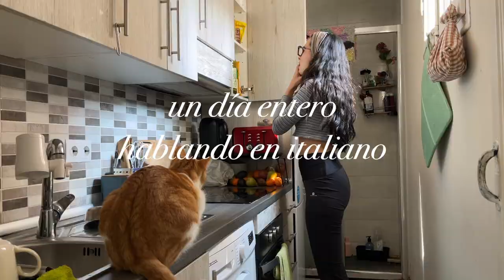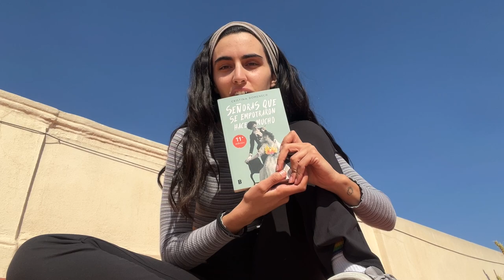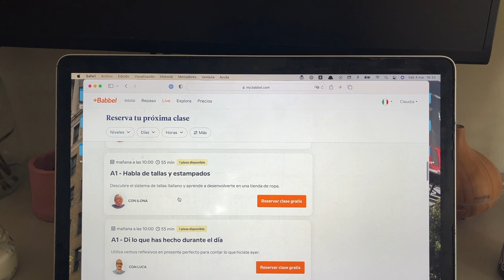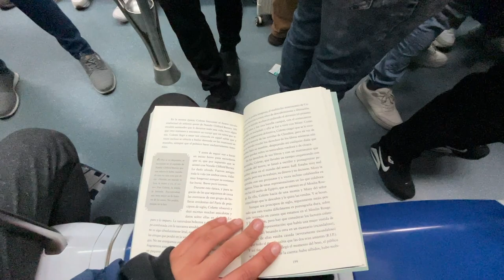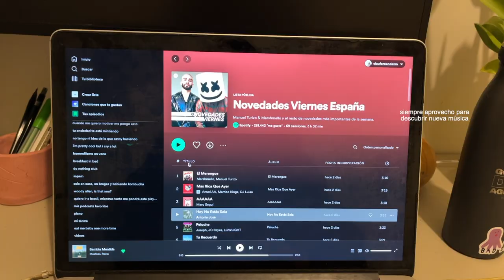un día entero hablando en italiano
mil mil gracias Babbel por confiar en mí y por patrocinar este vídeo!!

espero que os guste y que os anime, gracias por estar aquí un día más!!

🧚🏼 pelis italianas:

- cinema paradiso
- la grande belezza
- chiamami col tuo nome
- è stata la mano di dio
- mediterraneo
- la vita è bella
- la dolce vita
- amarcord
- gomorra
- 8 1/2
- ladri di biciclette
- latin lover
- mine vaganti
- la tigre e la neve
- l’isola delle rose
- quattro metà
- 18 regali

🧚🏼 series italianas:
- astrologia per cuori spezzati
- baby
- summertime
- skam italia